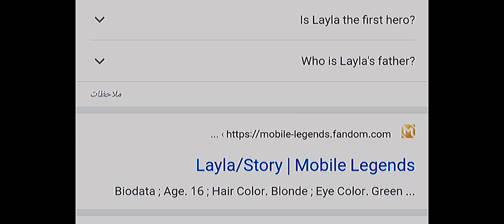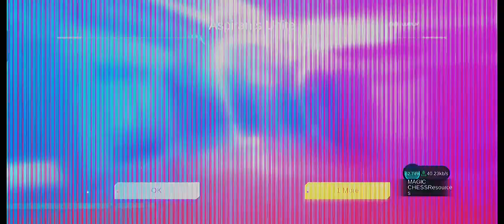mobile legends memes #2